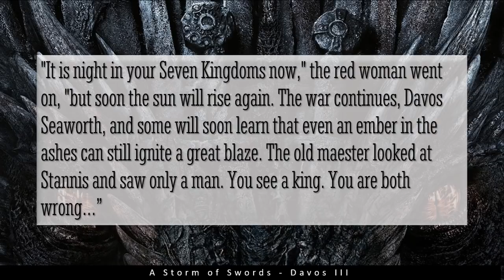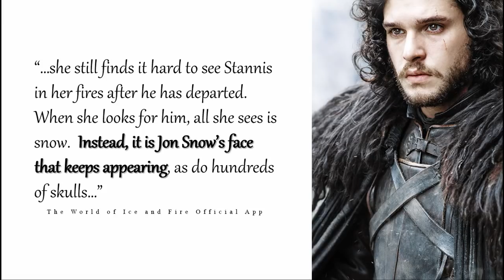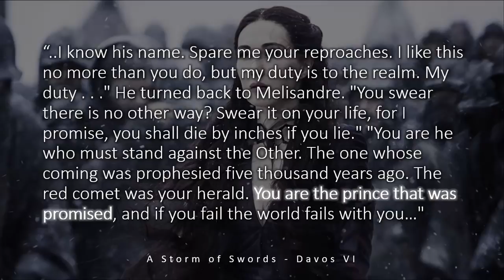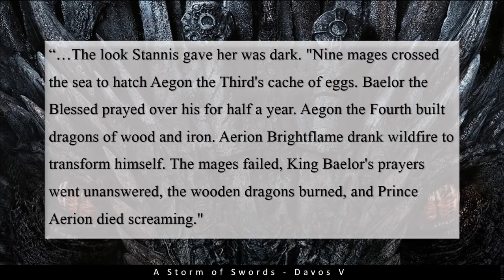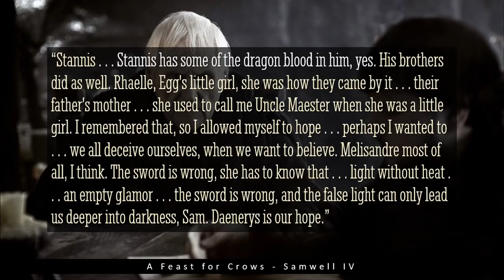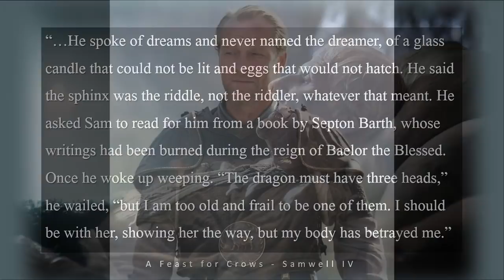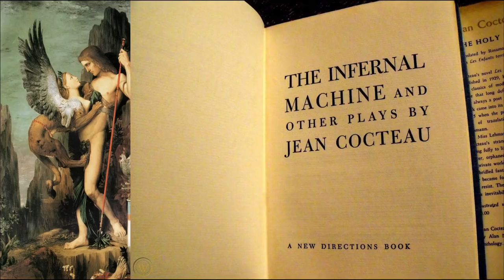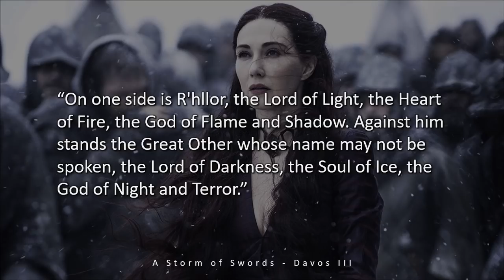Prince that Was Promised Prophecy Examined/ASOIAF Theory Explained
What does the prophecy really say in the books? The Prince that was Promised prophecy is explored.

Information for this video is sourced from the ASoIaF book series, Sample chapters from The Winds of Winter, The Dunk and Egg Novellas, The Lands of Ice and Fire, The World of Ice and Fire, and So Spake Martin compilations from Westeros.org. This video may also contain spoilers from TWOW sample chapters.
***Art Credited***
Rhaegar Targaryen, as depicted by Karla Ortiz in The World of Ice & Fire